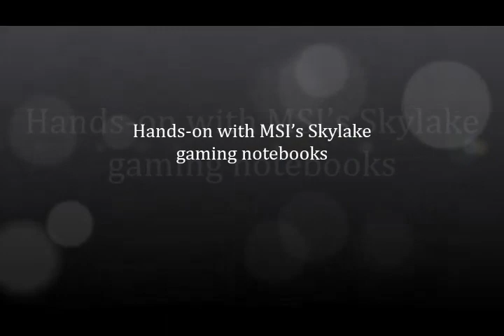MSI’s Skylake gaming notebooks hands on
With Intel's new Skylake processor inbound, it was only natural that gaming notebook manufacturers would jump on board to offer this latest boost to their machines.